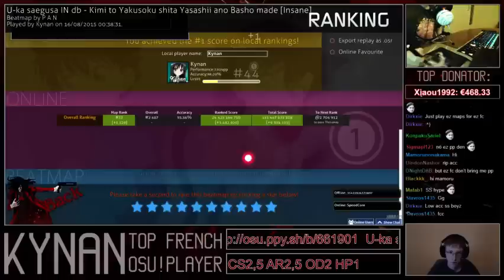osu! : U-ka saegusa IN db - Kimi something [Insane] + DT (FC)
Fak this title its so long wtf...